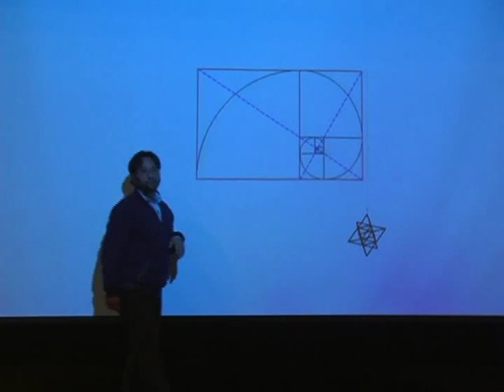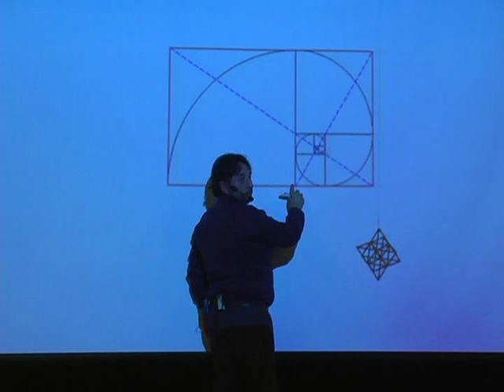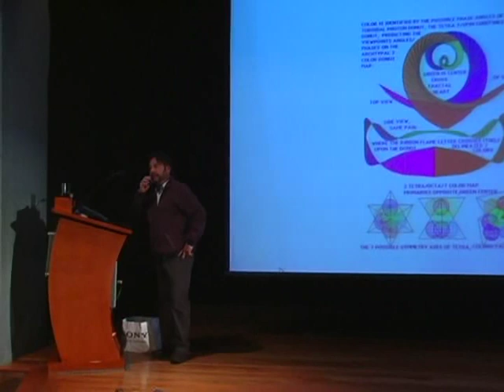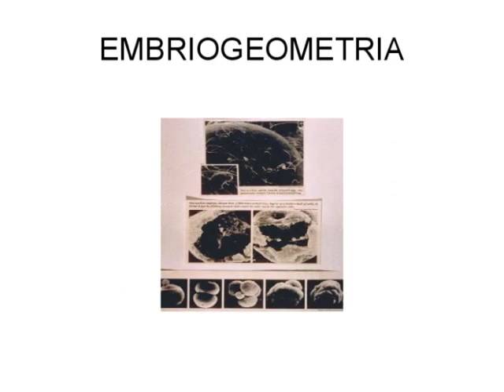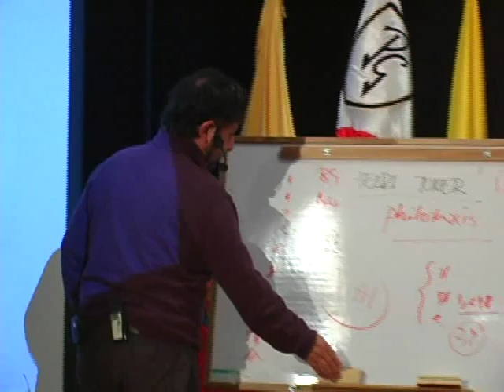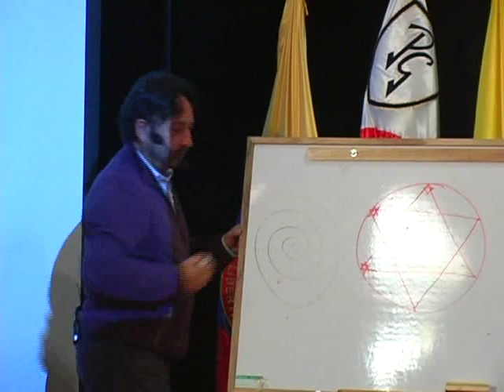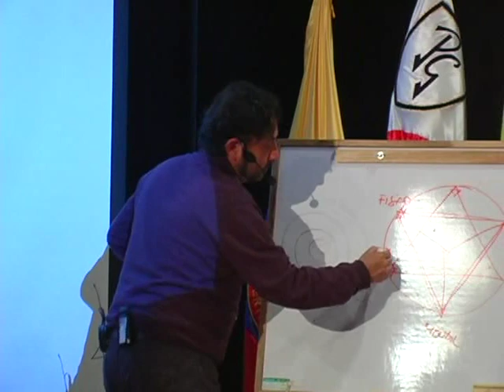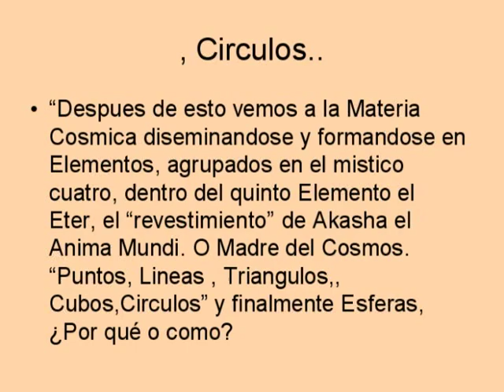Geometria Sagrada - La Forma y La Vida 3/4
Conferencia del Dr. Santiago Córdoba Rojas - La geometría en el cuerpo